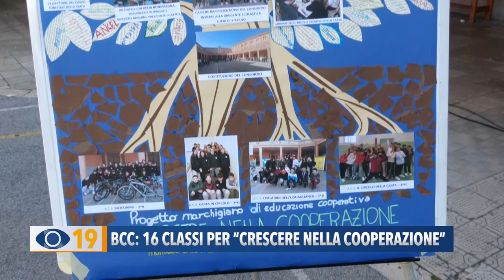BCC Fano: 16 classi per “Crescere nella Cooperazione”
Si è conclusa a Fano la 17ª edizione del Concorso Regionale “Crescere nella Cooperazione”. 16 le classi che hanno partecipato all’iniziativa, la quale ha l’obiettivo di far imparare ai giovani come funziona una cooperativa attraverso progetti ideati su temi ambientalisti e animalisti.